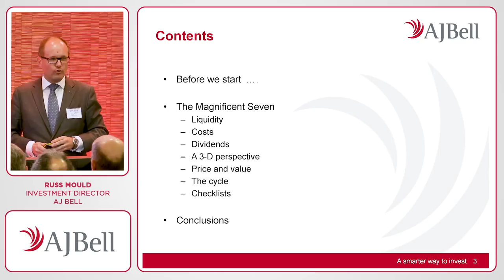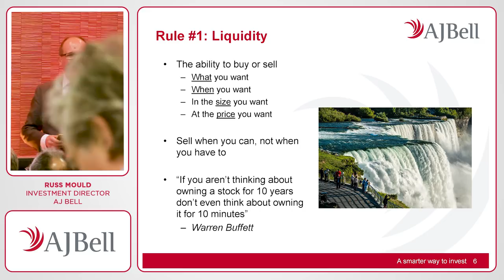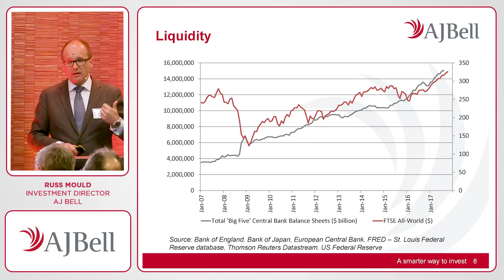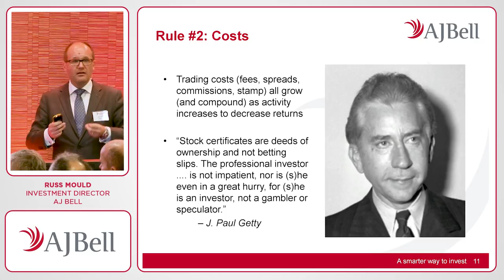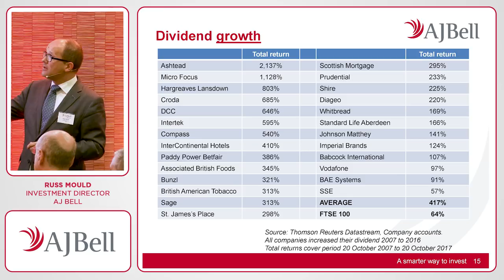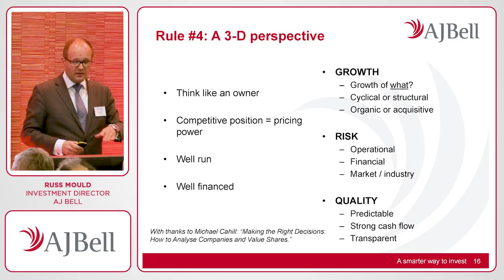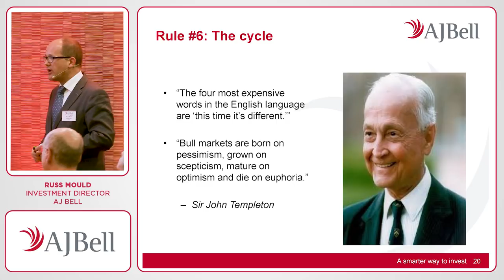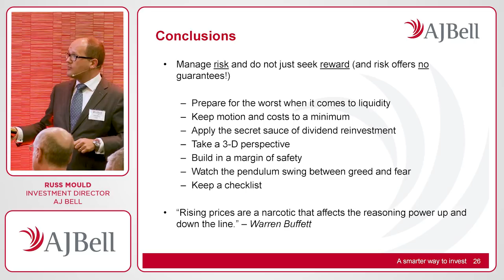Investing for the long term seminar - Russ Mould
Russ Mould from AJ Bell presents on Seven straightforward rules for the patient investor at our 'Investing for the long term' investor seminar.